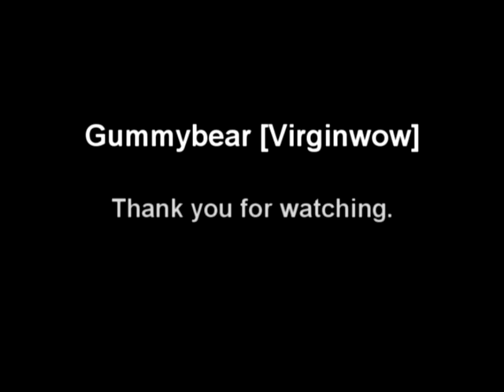Unholy DeathKnight DoT's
Around in Stormwind, killing some newbies :)
Unholy/blood DoT damage.